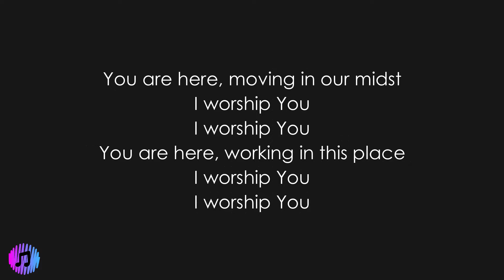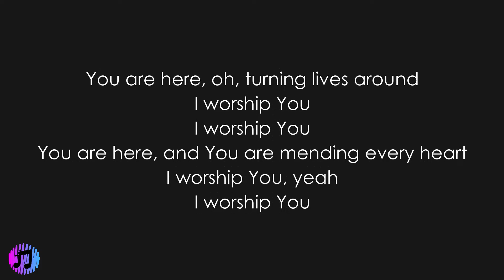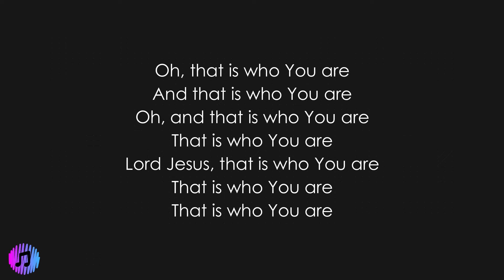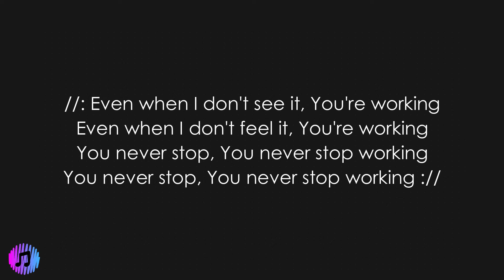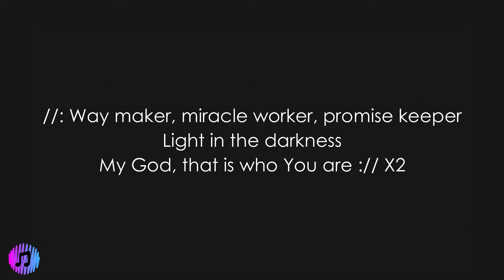Way Maker | Piano Karaoke [Higher Key of E]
Chorus
You are
Waymaker, miracle worker
Promise keeper, light in the darkness
My God, that is who You are
You are
Waymaker, miracle worker

Verse 3
You are here, mending every heart
I worship You, yeah, I worship You, Lord

Refrain
Oh, that is who You are (That is who You are)
Oh, and that is who You are (That is who You are)
My Jesus, that is who You are (That is who You are)
Oh, we lift You up, that is who You are (That is who You are)
My Jesus